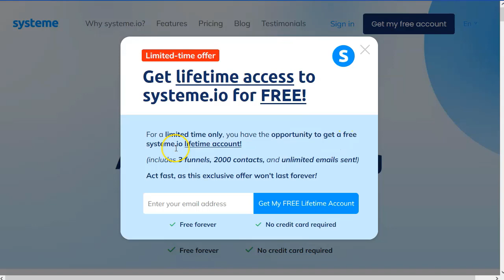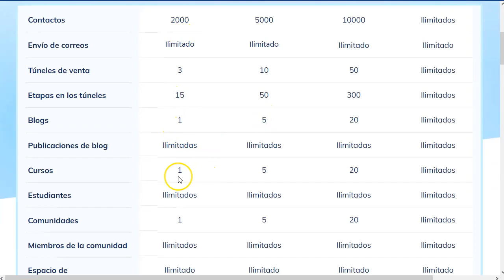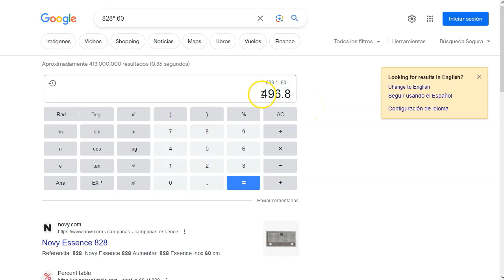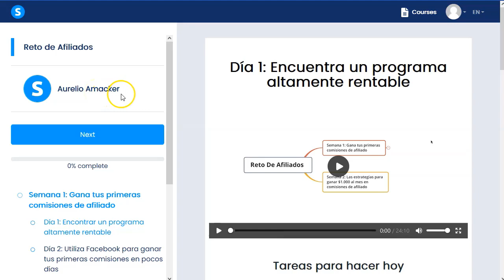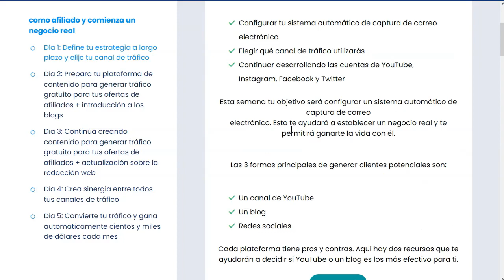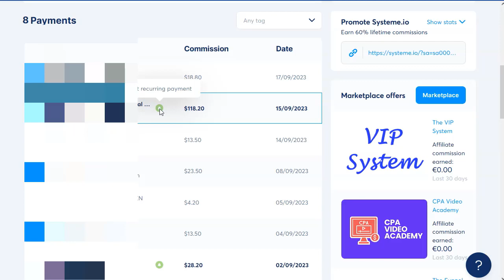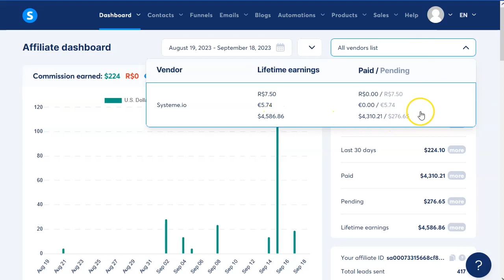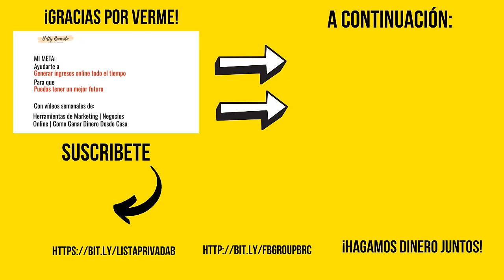Systemeio te da 60% de comisiones [🤑]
¡Hey marketers!

Este es un video de esos que dan dinero 🙂
Te voy a mostrar como puedes empezar a promocionar la completísima suite de negocios systseme.io
Nos da el 60% de comisión por cada venta.

No podemos pedir nada más.

En el video te cuento el paso a paso de como puedes entrar, crear tu cuenta, certificarte y sobre todo, empezar a ganar dinerito con systeme.

¡VAMO$!

Saludos
Betty Romerito

★★⚠️IMPORTANTE ⚠️★★